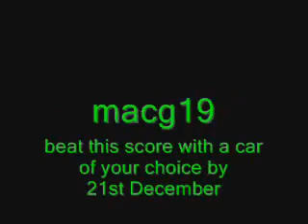stop4stuff v macg19 PGR 2 Challenge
Who sucks at PGR 2?

Macg19 you've got til 21st December to beat this score at the Xbox Live monthly cone challenge with a car of your choice. Then I try to beat your score with the same car. The loser sucks at PGR 2.

Macg19 is man enough to say I suck at PGR 2... is he man enough to take up the challeng or is he a lil pussy cat?